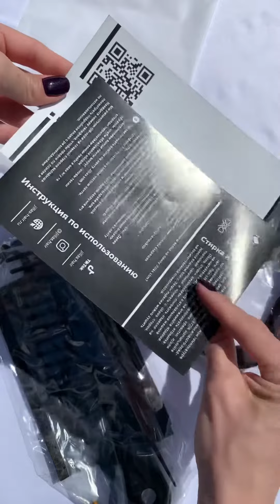Бигуди jillas slim (набор). Цвет: чёрный